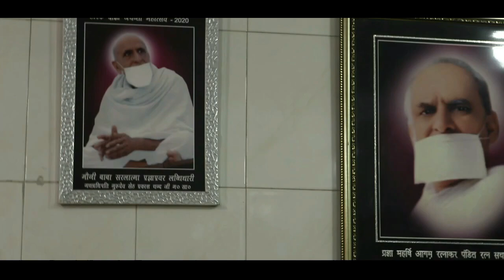2 दिन की महा सेल केवल 2 रेंज में सूट 275 , 375रु आधे से भी कम रेट में , CHALANGEBALE PRICE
SHRI ARHAM TEXTILES 1397 IInd FLOOR KATRA NAGIN CHAND CHANDNI CHOWK DELHI-110006 PH: 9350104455